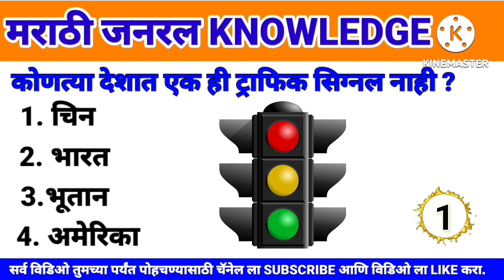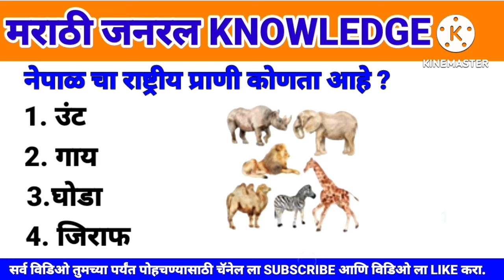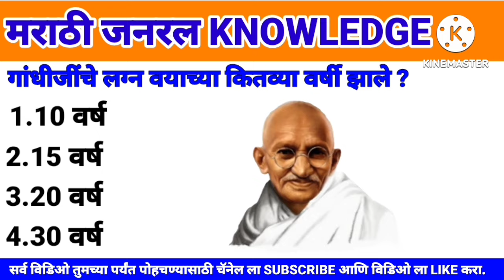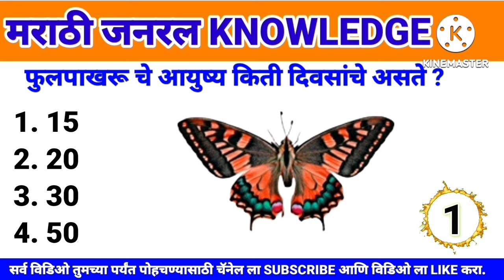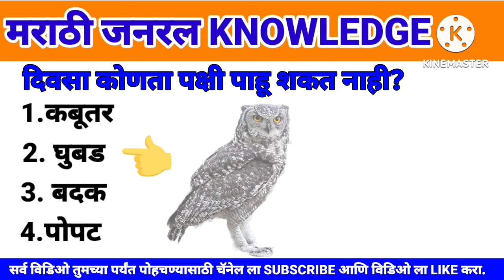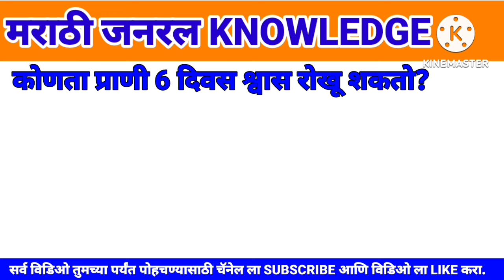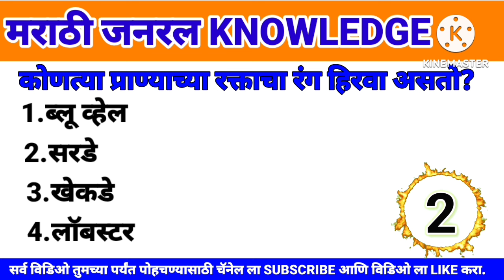General Knowledge Quiz With Answers / Interview Questions And Answers / GK In Marathi / Gk Quiz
Covar topic this in video
Your queries 👇

general knowledge
pub quiz
quiz game
trivia quiz
quizzes
gk question
gk questions and answers
Gk
gk is a question
Gk Quiz
ibps pattern gk in marathi
maharashtra gk in marathi 2023
maharashtra gk in marathi 2024
gk in marathi latest
gk in marathi
gk in marathi police bharti
gk in marathi mpsc
gk in marathi maharashtra
gk in marathi question withanswer
static gk
2022 general knowledge marathi
general awareness by lucent publication
general awareness in marathi
general awareness marathi
general knowledge 2021 in marathi
general knowledge 2021 marathi
general knowledge 2022 in marathi
general knowledge 2022 marathi
general knowledge marathi 2021
general knowledge marathi 2022
gk 2022 marathi
gk general knowledge marathi
gk in marathi 2022
gk marathi 2022
janral nolej in marathi
janral nolej marathi
janral nolej marathi 2020
janral nolej marathi 2021
janral nolej marathi 2022
lucent general knowledge in marathi
lucent general knowledge marathi
lucent gk 2022 marathi
lucent gk history in marathi
lucent gk in marathi
lucent gk marathi
lucent gk marathi edition
mpsc gk in marathi
one liner gk in marathi
Gk question.,
 General knowledge.,
 Just gk questions.,
 Samanya dyan prashn uttare.,
  Marathi gk.,
   Gk marathi.,
   Samanya nyan prashn.,
   Maha gk.,
   Mh gk.,
   Mh gk quiz.,
 Psi questions.,
 Upsc questions.,
 Mpsc questions.,
  maharashtra gk questions.,
  maha gk questions and ansers.,
  samanya dyan.,
  samanya dyan video.,
  gk che question.,
 gk che prashn.,
 Damanya dyan marathi.,
 Gk che marathi prashn
चालू घडामोडी जनरल नॉलेज
सामान्य ज्ञानाचे प्रश्र
शिवाजी महाराज भाषण मराठी कडक महाराष्ट्र जनरल नॉलेज मराठ

trivia questions
general knowledge
gk quiz
memory
trivia quiz general knowledge
quiz master
quiz game
gk today
shorts
br gk study
lucent gk
upsc
ias
current affairs
upsc interview
today current affairs
cricket quiz
100 questions quiz